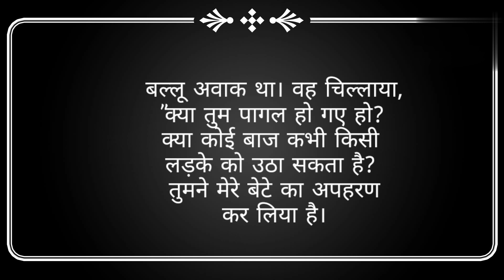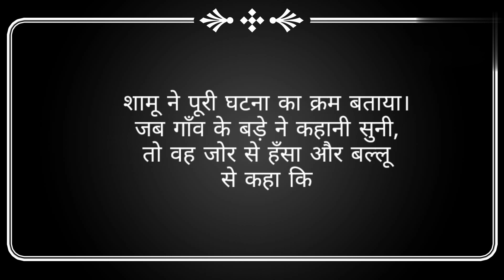चूहे जो लोहे खाते है🐀🐀🐁🐁🐁🐁🐁🐁